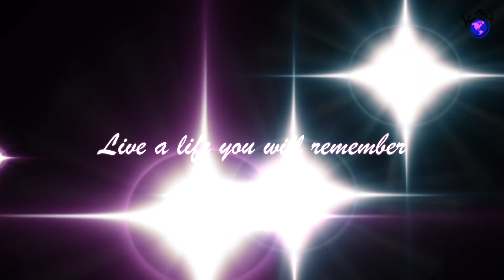QUIMERA- Metepec, PUEBLO MÁGICO artesanal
Hola viajeros y aventureros,
Nos vamos al festival de la Quimera en el pueblo mágico de Metepec, Estado de México, un festejo que tiene por objetivo resaltar lo máximo de la cultura y las tradiciones Mexicanas.